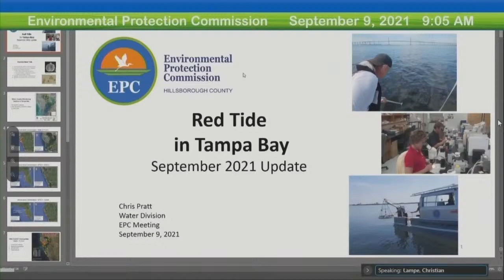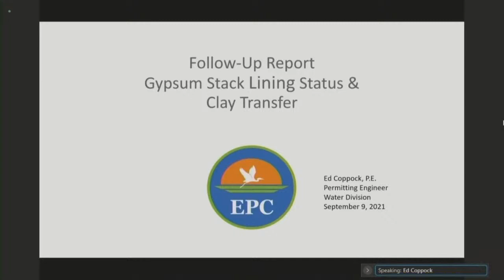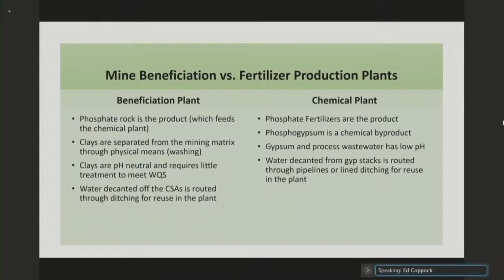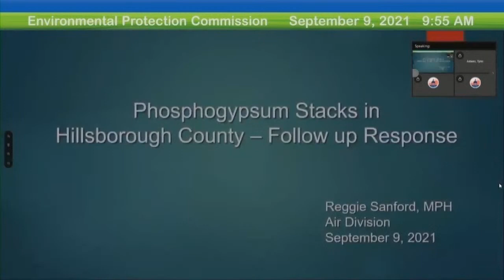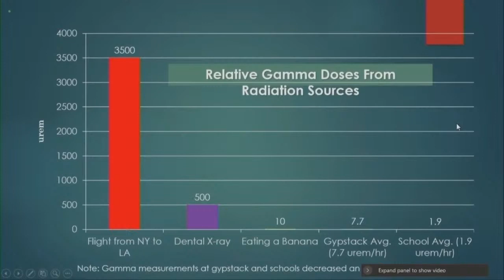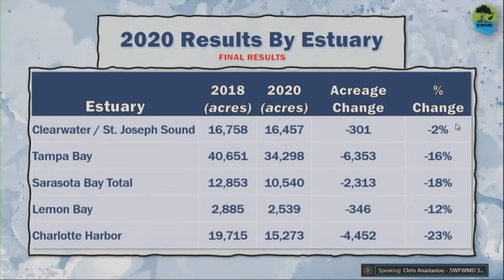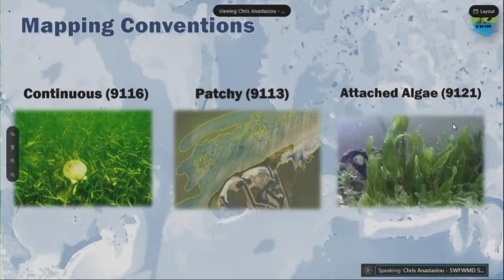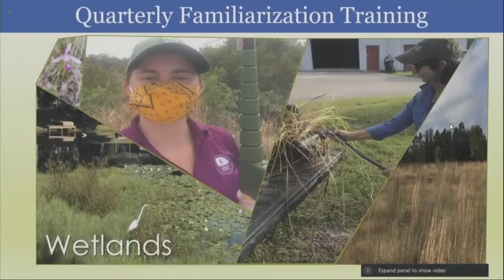Environmental Protection Commission - 09.09.21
Welcome to the Environmental Protection Commission Meeting - 09.09.21

EPC Meeting Agenda:
1.  CALL TO ORDER, PLEDGE OF ALLEGIANCE, and INVOCATION
2.  ROLL CALL
3.  CHANGES TO THE AGENDA
4.  REMOVAL OF CONSENT ITEM FOR QUESTION, COMMENT, or SEPARATE VOTE
5.  RECOGNITIONS and PROCLAMATIONS (None)
6.  PUBLIC COMMENT
7.  APPROVAL OF CONSENT AGENDA
     Consent Agenda Items
a. Monthly Activity Report FY2021 (August) 2
b. Pollution Recovery Fund Budget FY2021 5
8.  PUBLIC HEARING (None)
9.  REGULAR AGENDA
a. Red Tide Update 7
      b.  Follow-up Report on Gypsum Stack Lining and Clay Settling Areas in
Hillsborough County 8
c. Tampa Bay Seagrass Update 9
      d. Executive Director’s Report
10.  DISCUSSION OF FUTURE AGENDA ITEMS
ADJOURN